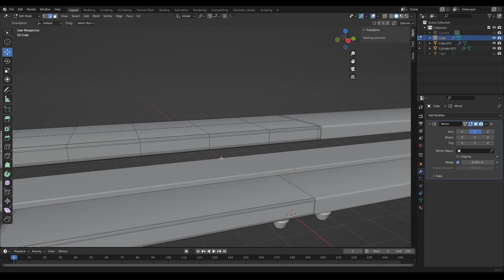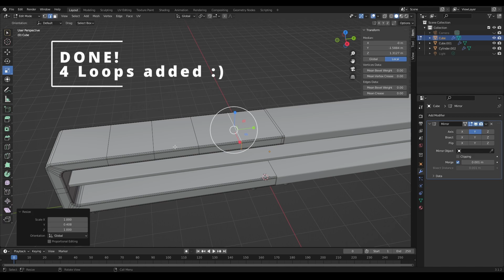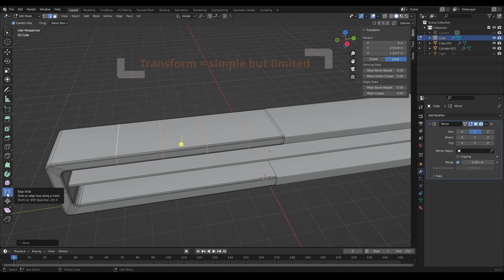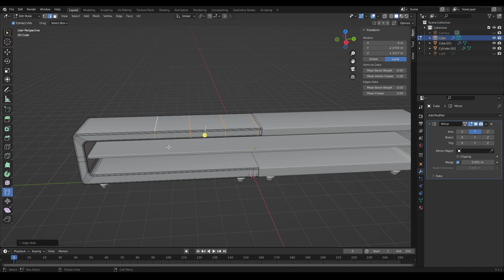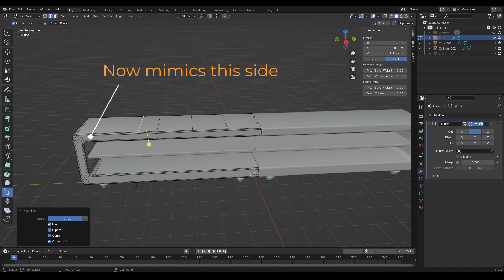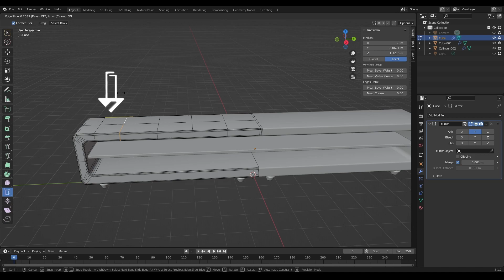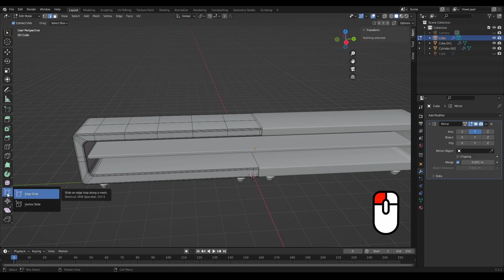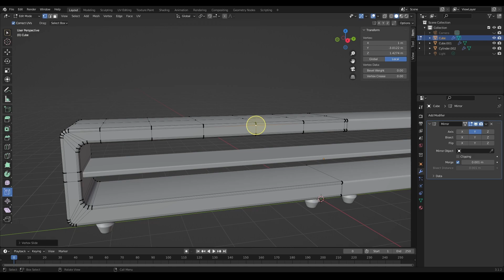How to use Edge Slide & Vert Slide Tool in Blender: Tutorial 15 - Blender Beginner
In tutorial 15, we talk about the Edge Slide and Vert Slide Tool, and what kinds of options it affords you over and above just simply using the move tool to translate edges and verts.

Simple tool, but pretty handy so worth using!

CHAPTERS:
0:00 - Intro.
0:36 - What is Edge Slide
0:57 - Loop Cut refresh (as we use it)
1:39 - How to use Edge Slide
2:29 - Edge Tool Options
5:29 - USEFUL Tip/UI for Edge slide!
6:51 - How to use Vert Slide
7:24 - Vert Slide Options
9:03 - Need those comments - thanks :)

PS: My footage got a bit skewed on this one so I had to salvage some earlier shots and skew them in so one or two feel a tad disjointed. Sorry about that.

Thanks as always for watching, and I hope it proved useful.
If you like the video then take a look at the others, and subscribe so you can learn as future videos get released, of which there will be quite a lot more over the coming months.
I'd love people's comments on what works and what doesn't, and DISLIKE the video if you actually thought it was below par - harsh feedback is still feedback and I'm taking it all onboard.

Music used in this video:
Chill Ambient by Coma Media